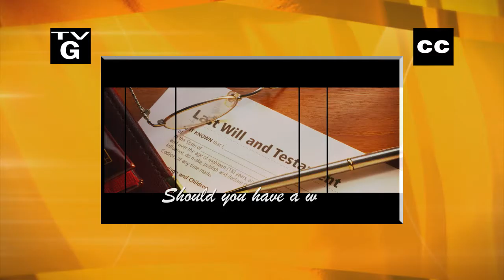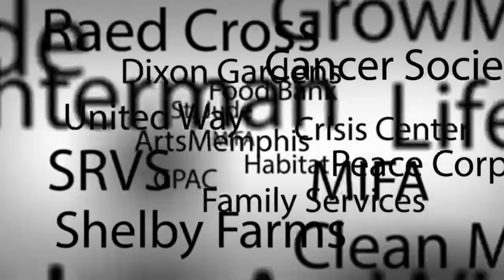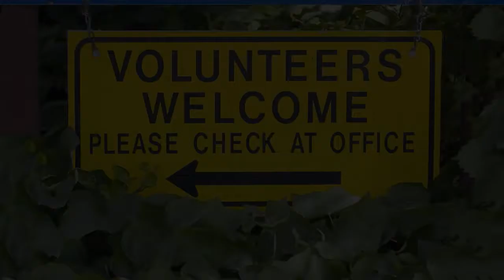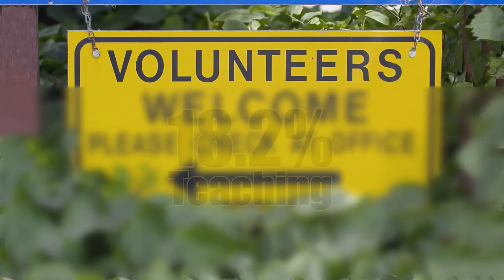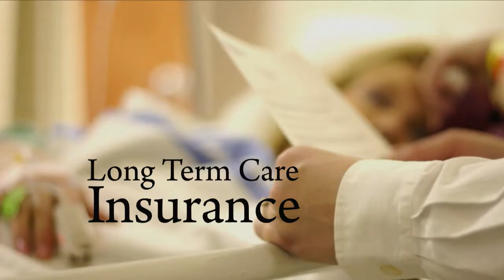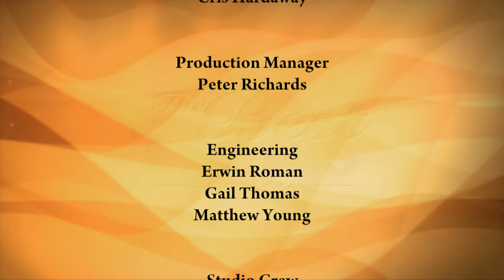The Best Times – September 15, 2016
A look at the many benefits to volunteering over 50 including learning new skills and staying active. And a look at Long Term Care Insurance.